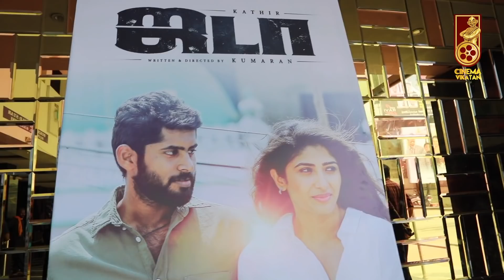Jada Public Opinion | Movie Review | Kathir | Yogi Babu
Jada is an upcoming Indian Tamil language thriller,sports drama film. The film stars Kathir and Roshni Prakash in the lead roles, while Kishore and Yogi Babu play supporting roles.here is the official making video of Jada Tamil movie.

Credits:
Edit - Rajasheakr | Host - Krishna | Camera -